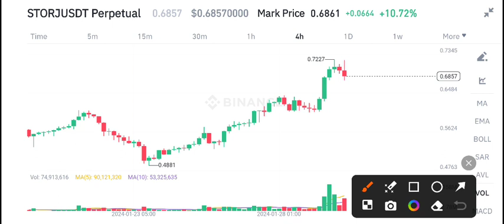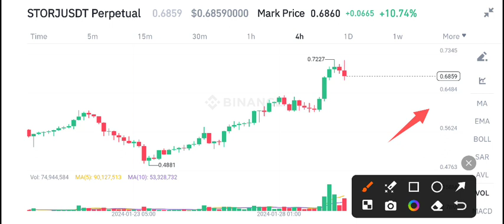Storj Price Prediction Today! Storj coin Today News